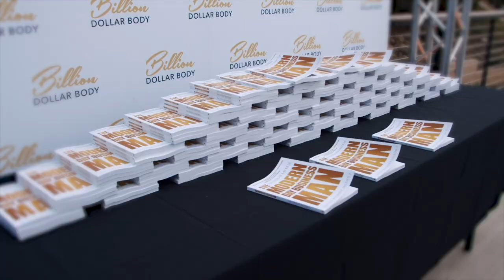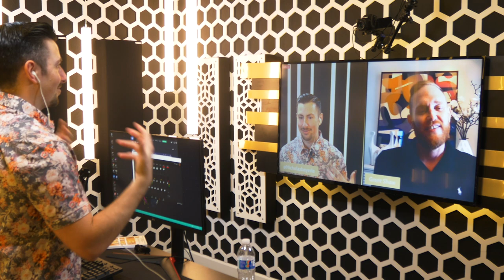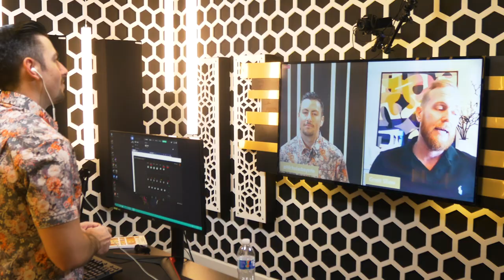2nd Amendment Explained with Grant Shaw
Grant Shaw is the owner of the #1 gun range in Austin with huge memberships called The Range and SB Tactical.

In this episode, Grant talks with Nicholas about gun ownership, explaining the 2nd amendment, being a car enthusiast, and current masculinity.

Timestamps:

[4:52] Handling The Texas Snow Storm
[7:44] Transition From A Passion To A Company
[10:17] Progression Of SB Tactical
[14:30] Gaining Massive Traction
[16:27] Going All In
[18:00] Stabilizing Brace
[21:50] Thoughts On Private Gun Ownership in 5-10 Years
[27:30] Getting Educated On Firearm
[31:10] Ammo Shortages
[33:34] Correlation Of Getting Rid Of 1st & 2nd Amendment
[35:00] Government Issued Carrier Permit
[43:00] Being A Car Enthusiast
[52:20] Positives & Negatives Of Current Masculinity